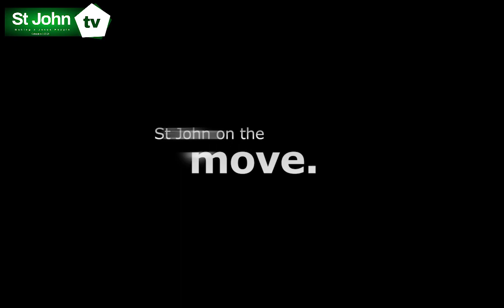St John on the move Assembly Opening in Nyamatanda Beira Mozambique @ 2022